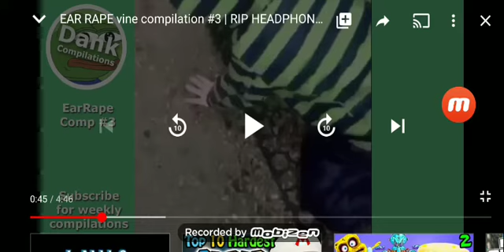SpongeBob screaming like aaaaaaaaaaaaaaaaaaaaaaaaaaaaaaaaaaaaaaaaaaaaaaaaaaaa